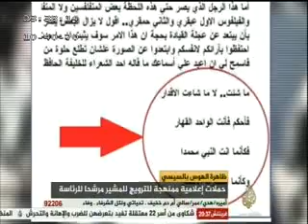مصر الليلة .. الجزء الرابع الهوس بالسيسي .. ٧-٢-٢٠١٤